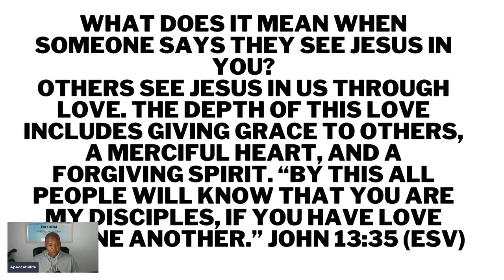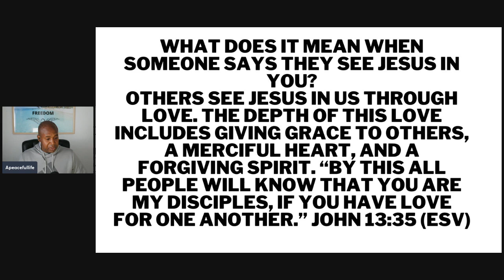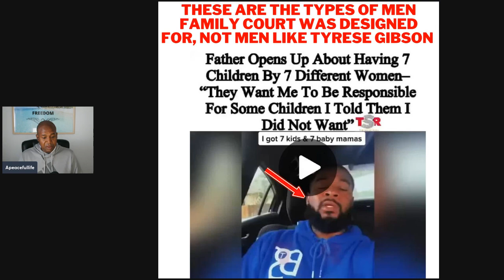This Is The Woman Who Had Tyrese Gibson Arrested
The truth is always in people's actions & in the case of Samantha Lee Gibson she  is the perfect example of this.

Men's Content, Dating, relationships, marriage, finance, fitness, travel